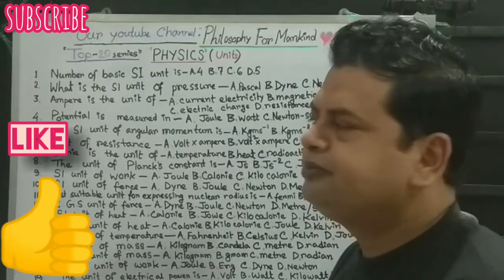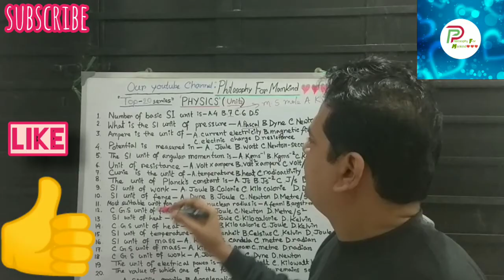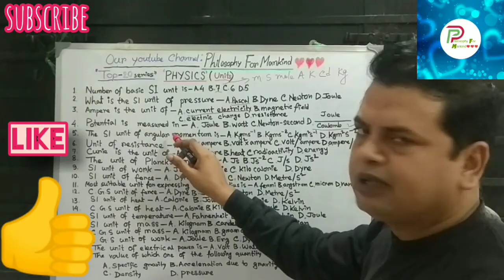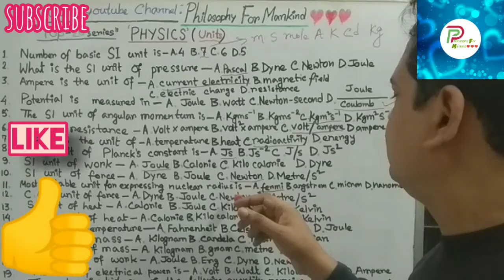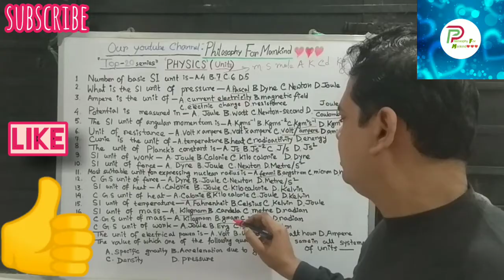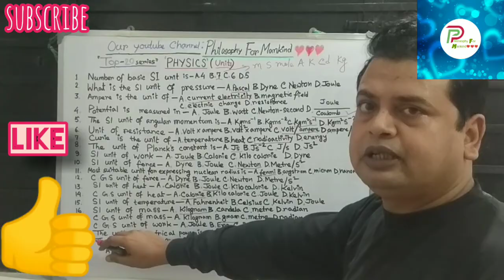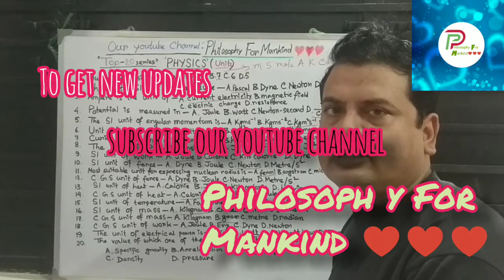Physics MCQ৷Basic/SI Units৷Chapter-Units৷Top20 Physics৷WBCS৷SSC৷UPSC৷PSC৷RRB৷NTPC৷most important MCQ